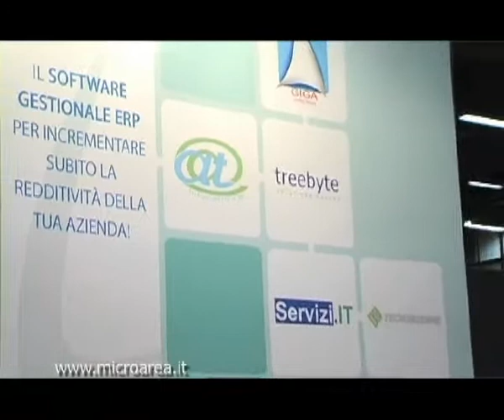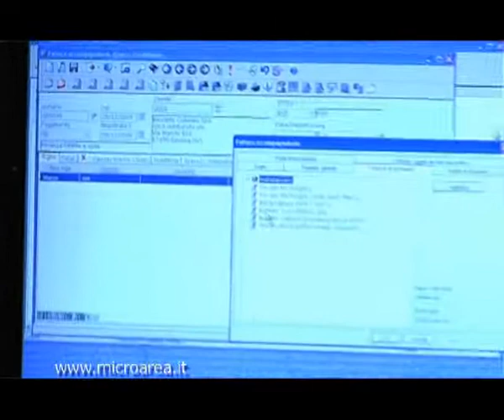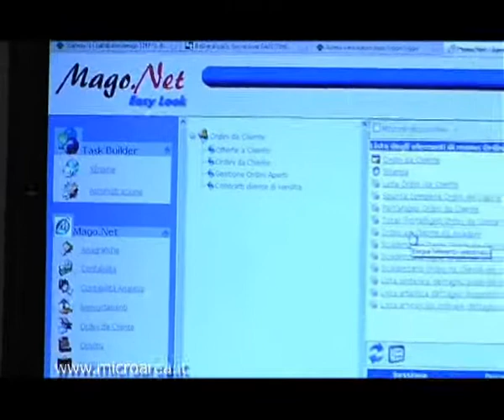Microarea Platinum Partner @ SMAU Bologna 2010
Video girato il 9 e 10 giugno 2010 allo SMAU Bologna allo Stand A4 dedicato ai Partner Platinum Microarea. Nel video è presente anche l'intervista al Responsabile Commerciale Microarea dell'area Nord-Est: Nicola Miglioranzi.